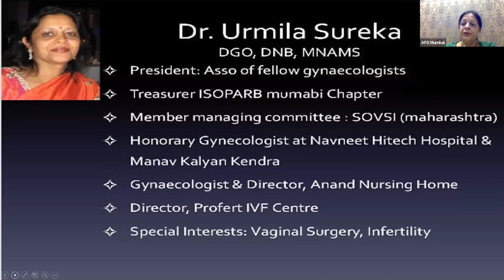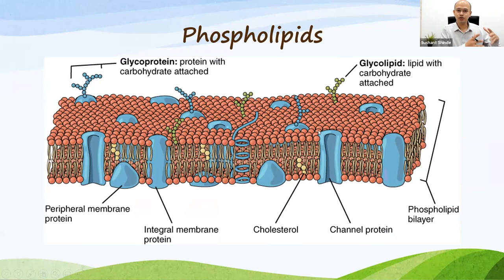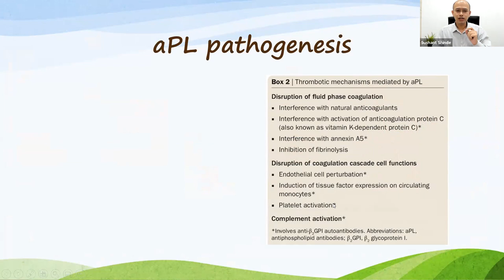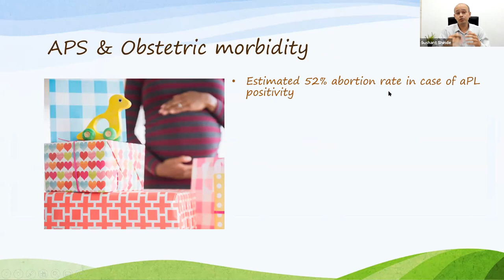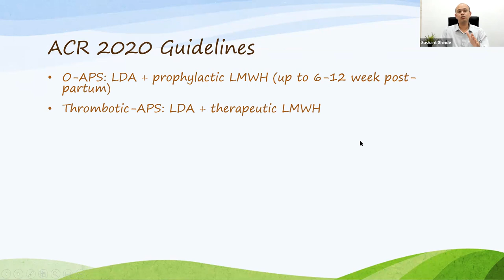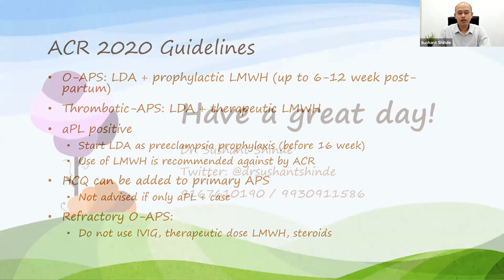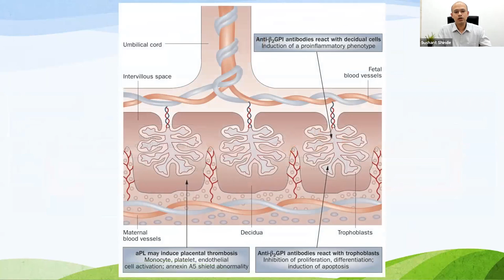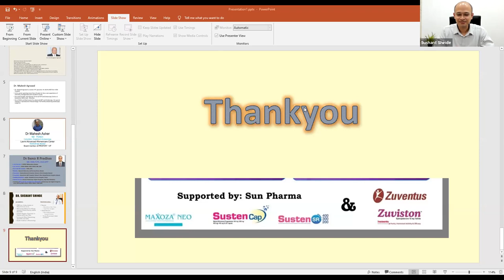Discussion on Obstetric Anti Phospholipid Syndrome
Speaker: Dr. Sushant Shinde